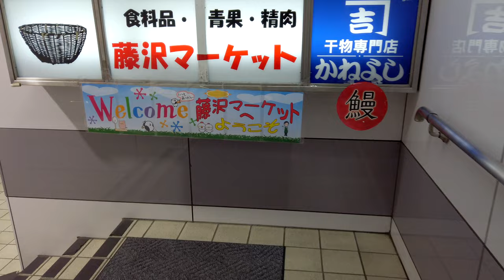❗️Bird Alert❗️Fujisawa Walking Tour - Kanagawa Japan [4K/Binaural]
This video starts at JR Fujisawa Station and takes you on a walk around it. However we come across with a huge flock of birds on our way and this is something you can only see at this time of year.

Chapters
0:00 Opening Title
0:48 JR Fujisawa Station
2:33 Lierre (Shopping Mall)
4:47 Birds!
5:21 More Birds!!
6:37 Even More Birds!!!
15:52 Going Down to Fujisawa Market
17:49 Underpass
18:53 North Side of Fujisawa Station
23:04 Yanagi-dori St
25:36 Ginza-dori St
29:31 South Side of Fujisawa Station

Trivia: Weren't those flying starlings scary??? When I first saw them it was last year. I wanted to film them in my walking video but I didn't get a chance back then. I waited 1 year for this but when I came back to Fujisawa station a year later, I stupidly missed the opportunity. I didn't know they flew only for about 5 mins or so. So I had to go home empty handed at first. And this video is my second attempt. I waited more than 1 year for this eventually!!!